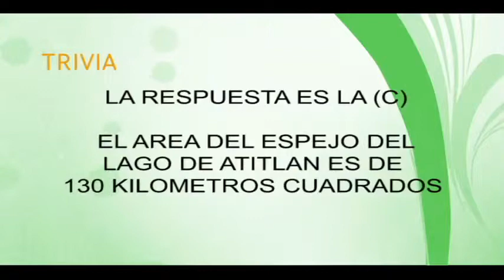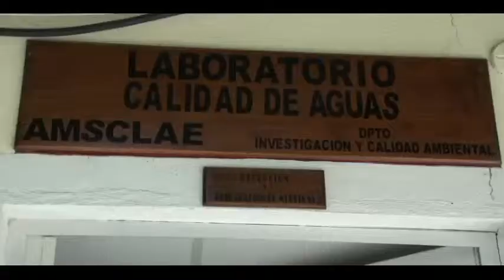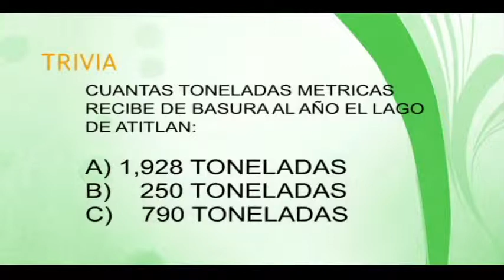Yo Soy Atitlán 2, Los Secretos Mejor Guardados 4/5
La labor que realiza la Autoridad para el Manejo de la cuenca del Lago de Atitlán y su Entorno - AMSCLAE